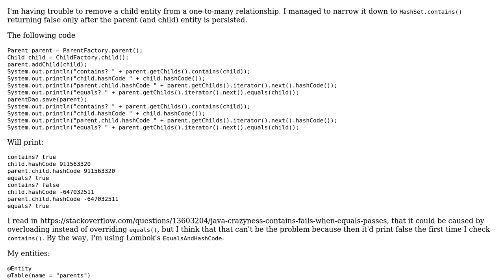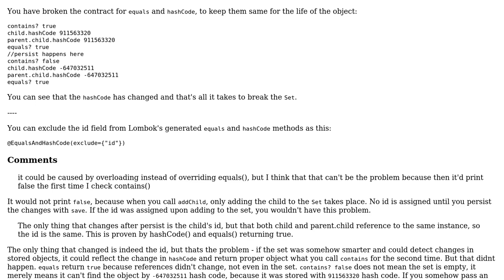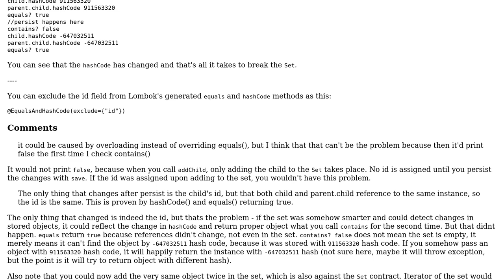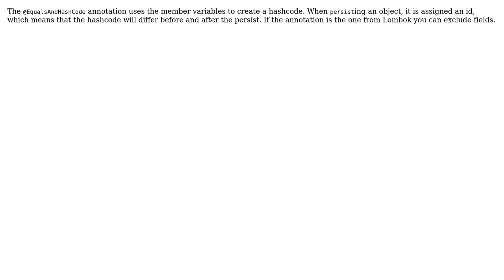HashSet.contains() changes from true to false after persisting parent entity (3 Solutions!!)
HashSet.contains() changes from true to false after persisting parent entity

With thanks & praise to God, and with thanks to the many people who have made this project possible! | Content (except music & images) licensed under CC BY-SA | Music | Images & others | With thanks to user Vlastimil Ovcacik user user384729 user Tobb user Nikolay Tomitov and the Stack Exchange Network Trademarks are property of their respective owners. You are responsible for your own actions.